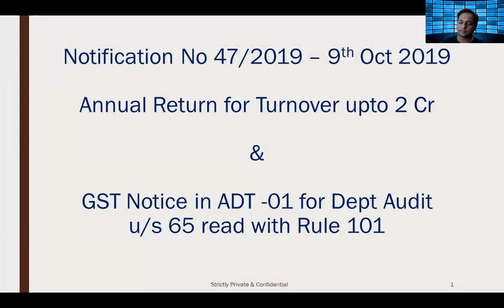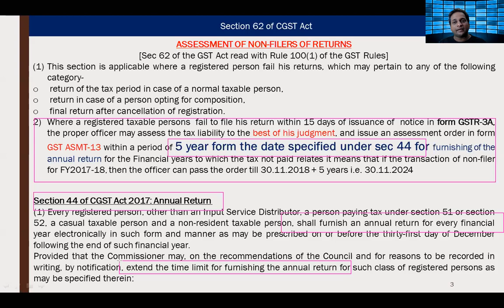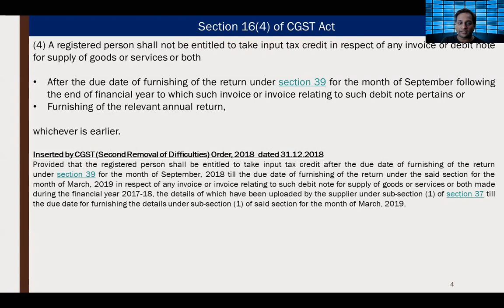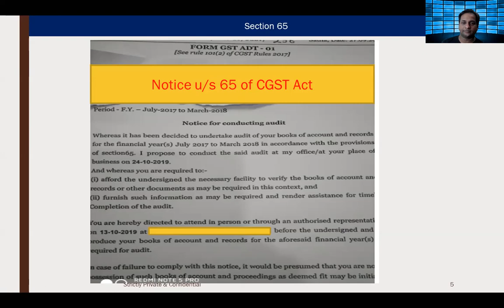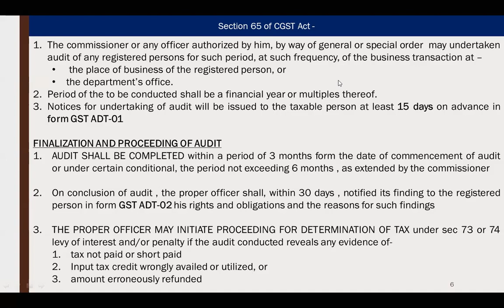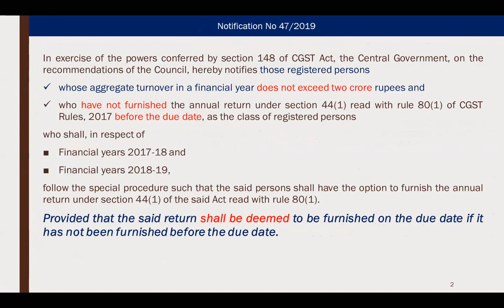Relaxation on GST Annual Return compared with Notice in ADT 01 for Dept Audit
Relaxation on Annual Return compared with Notice in ADT 01 for Dept Audit. by CA Arun Chhajer

In this video we will discuss the
1. Notification 47/2019 dt 9th Oct 2019
2. Assessment u/s 62 of CGST Act
3. Time Limit for taking ITC u/s 16(4)
4. Department Audit u/s 65
5. ADT-01, ADT-02 and time limit for Dept Audit
6. Suggestions for Taxable Person having turnover upto 2 Cr